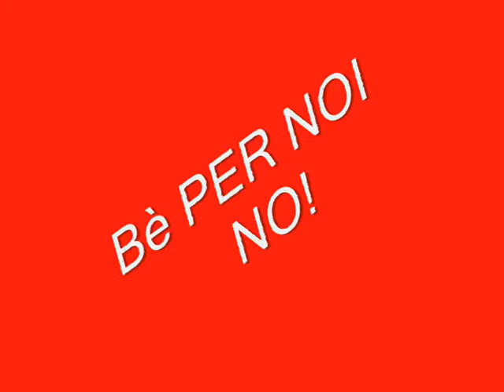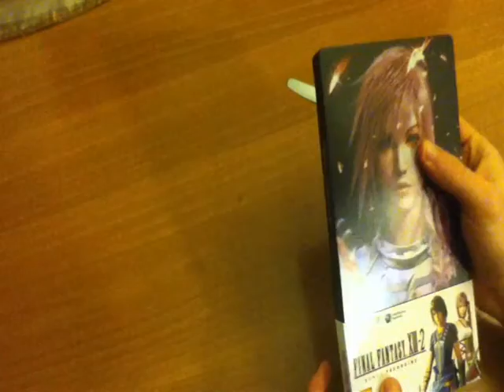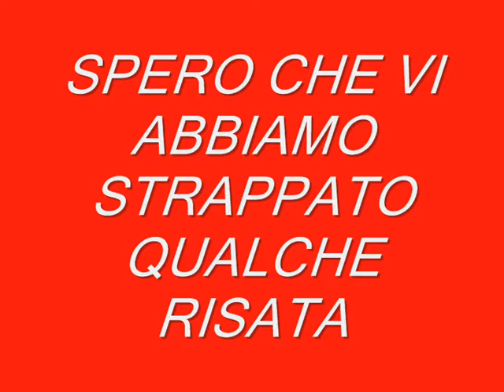GAME INVADERS: ERRORI DELL'UNBOXING DI FF XIII-2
ecco il secondo video dedicato agli errori commessi durante la ripresa dell'unboxing di final fantasy XIII-2! spero vi facciano ridere e continuate a seguirci!